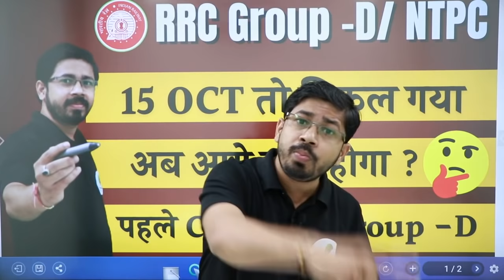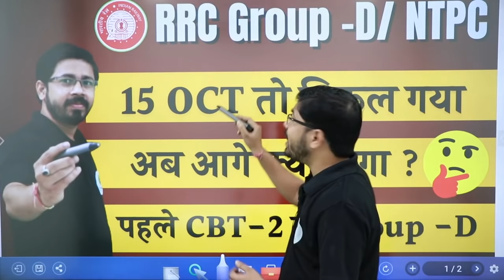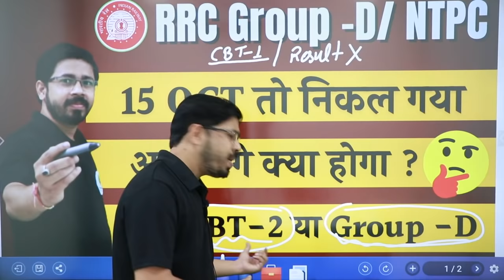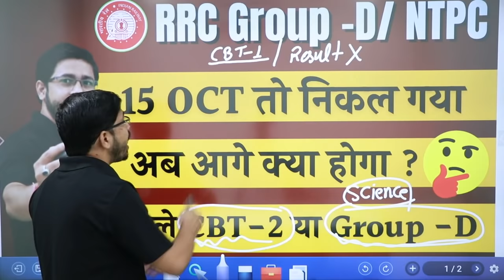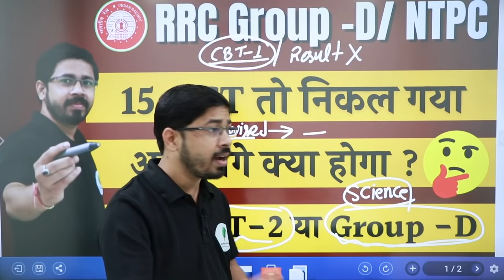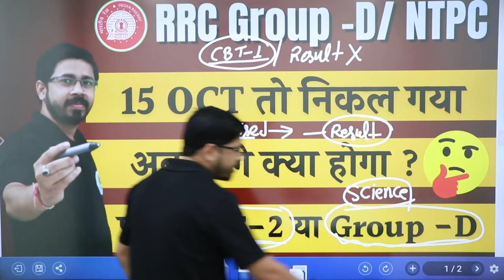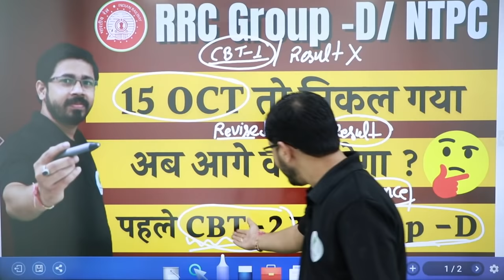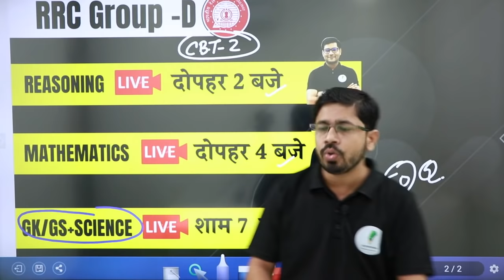Group D और CBT-2 Exam Update कौन होगा पहले